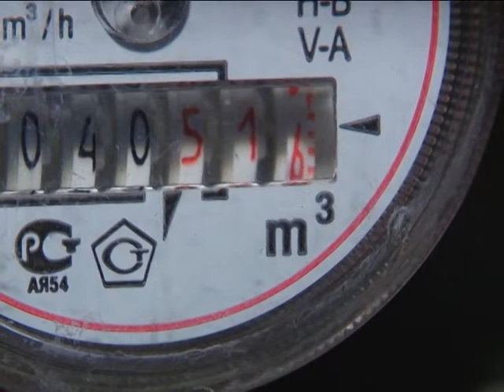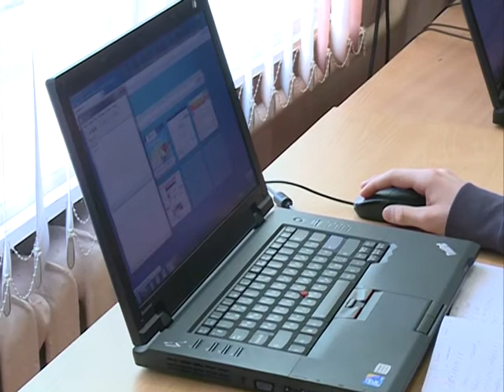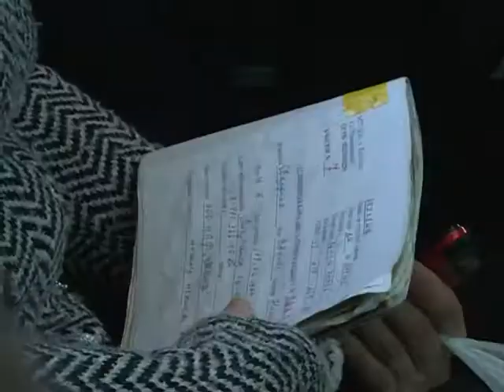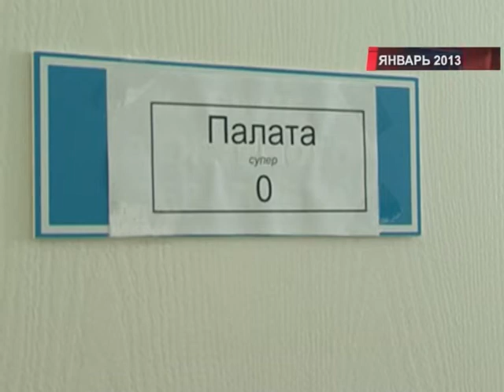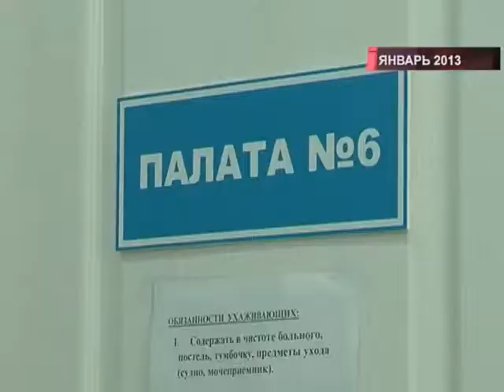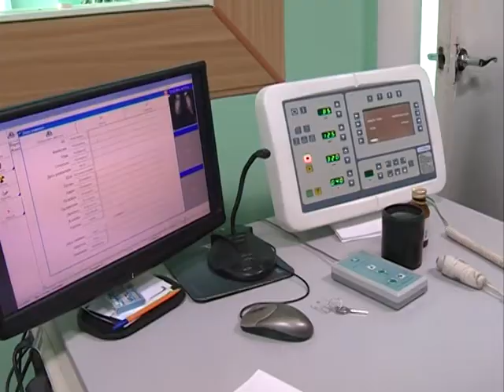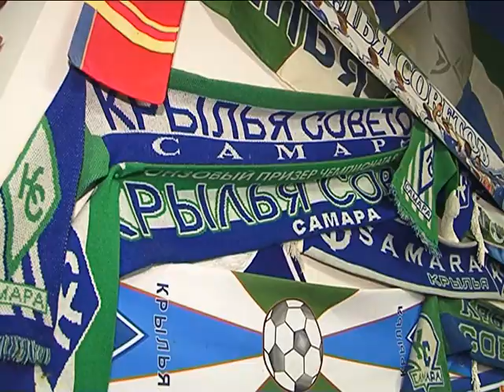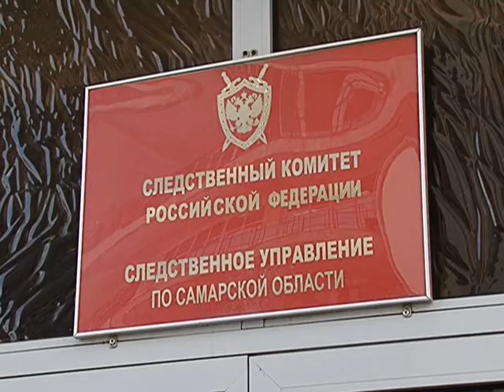Точки над i 24.02.2013